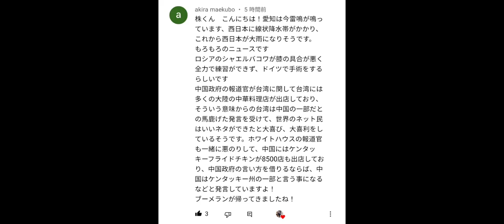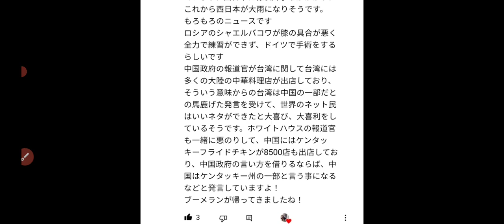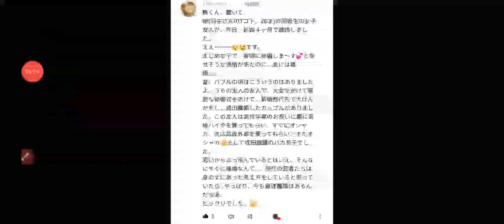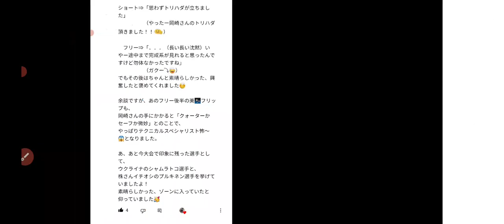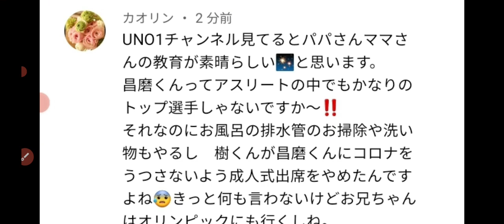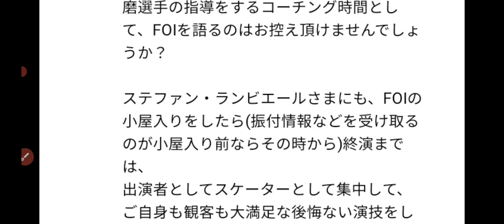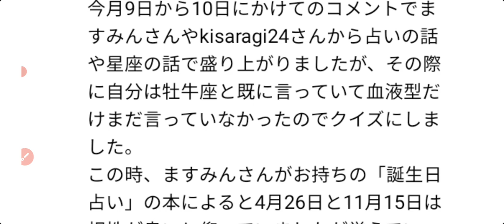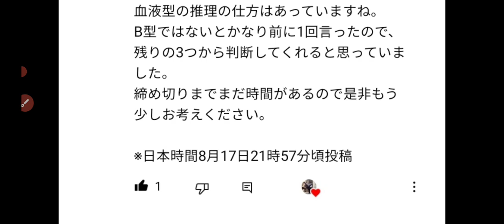【速報】ロシア選手が怪我の治療でドイツへ行くらしいです。あと、ステファン先生の件でご提案があるようです。そして、クイズの件ちょっとまとめてみますね♪